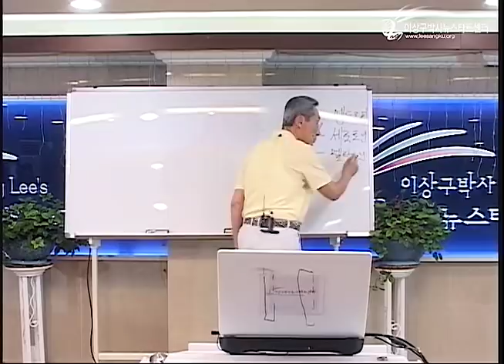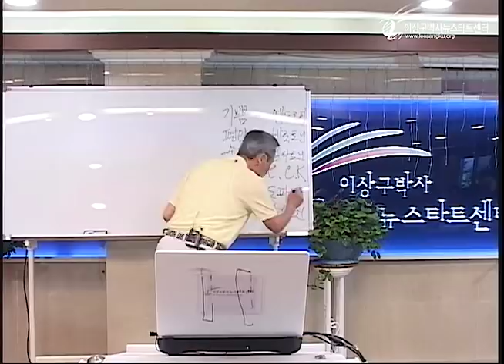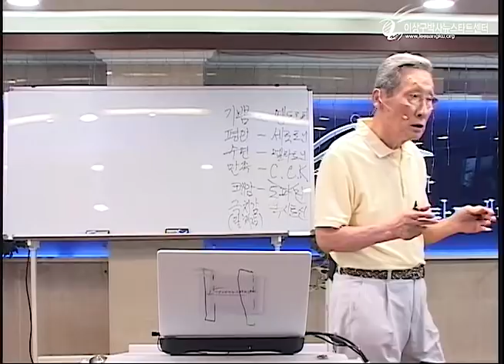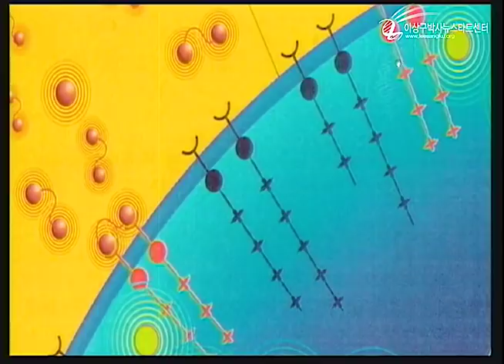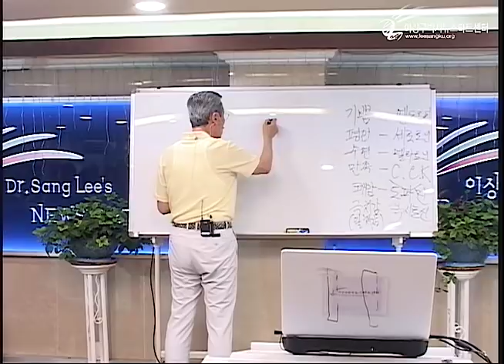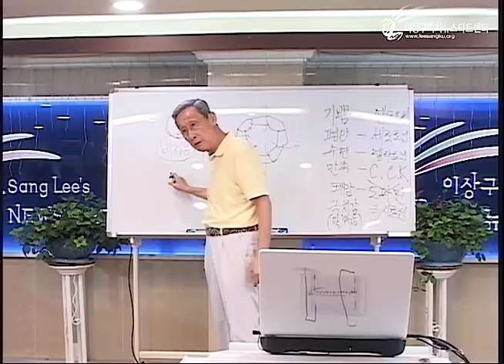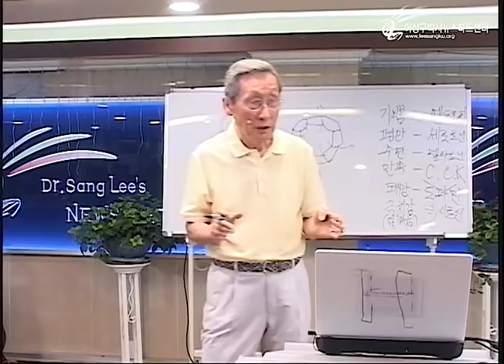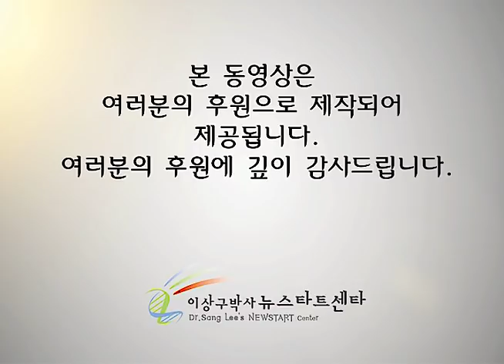R220 10 자가면역성 질병에 대하여